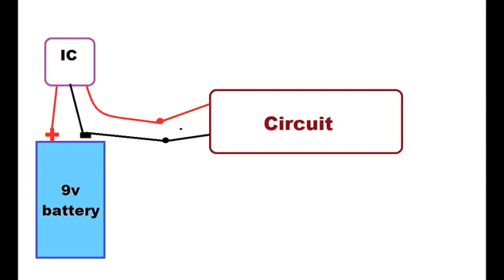How to Make Stun guns at home